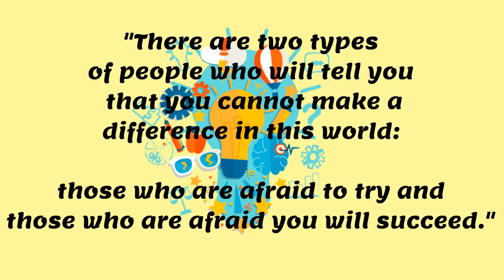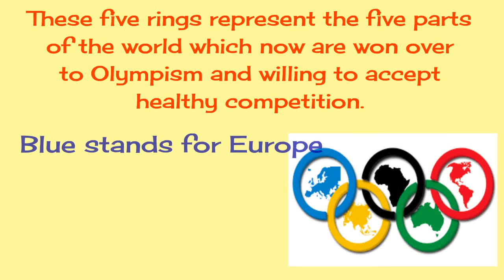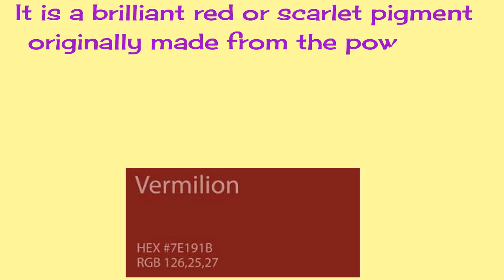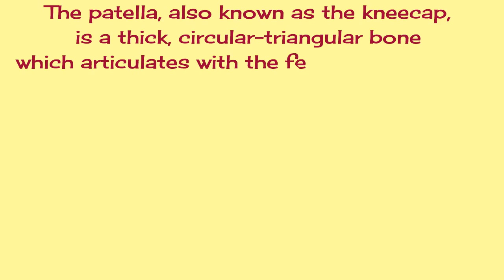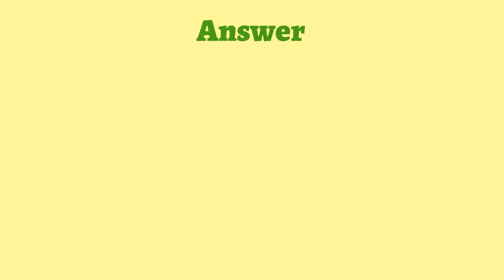Common Sense and General Knowledge Questions and Answers(Static GK) #26 | Cayenne Queen | Patella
Tricky yet Funny Questions ever asked on the Internet

Answer all the questions before the timer ends - also make sure to count up how many questions you answer correctly!
Pausing is Optional, the quiz is for all ages from kids to adults

These are tricky questions you can also call it riddles, riddles are a fun way to kill time, these riddles are most popular.

I'll regularly upload more videos on Riddles, puzzle,  Brain teasers and more funny videos in my own  way so you can test your IQ
You can comment me on ideas you have for new puzzles, riddles, and brain teasers.
so I can make a video of it, also I don't forget to tag you as your best idea.

WATCH OUR MORE VIDEOS -Â

Simple & Handy Math Tricks - They Didn't Teach You In School Vol2 | GK, RRB, UPSC, Static GK | IAS

Simple & Handy Math Tricks - They Didn't Teach You In School Vol1 | GK, RRB, UPSC, Static GK | IAS

Office - Performance Review | Animated Series

Most Powerful, Rare and Intoxicating Images From The Past | Will Change the way you see the world

How To Solve 3X3 Rubik's Cube In 2 Min | Solve a Rubik Cube Easily in 6 steps - HINDI

From Cayenne Queen